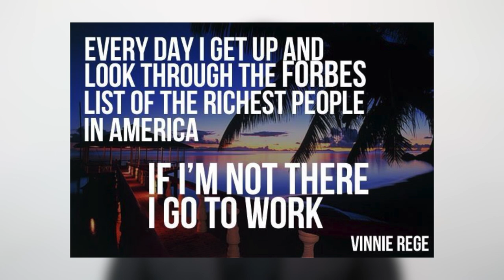Author and comedian Robert Orben on what drives him to wake up every morning...